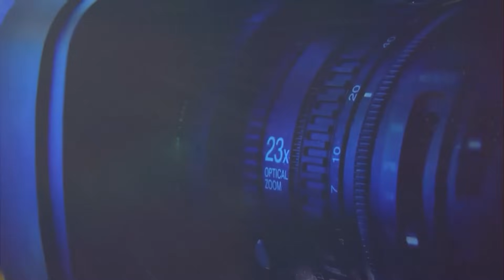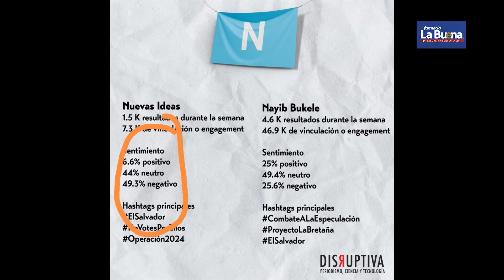𝐄𝐧𝐭𝐫𝐞𝐯𝐢𝐬𝐭𝐚 𝐂𝐫𝐢𝐭𝐞𝐫𝐢𝐨𝐬 || Ronal Umaña - Marvin Aguilar - Analistas Políticos / Inscripciones TSE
🎙 𝐄𝐧𝐭𝐫𝐞𝐯𝐢𝐬𝐭𝐚 𝐂𝐫𝐢𝐭𝐞𝐫𝐢𝐨𝐬 || Esta noche de 8:00 PM a 9:00 PM a través de Ágape TV Canal 8 y YouTube: / @mixdemedio